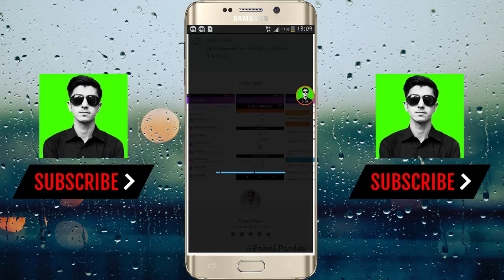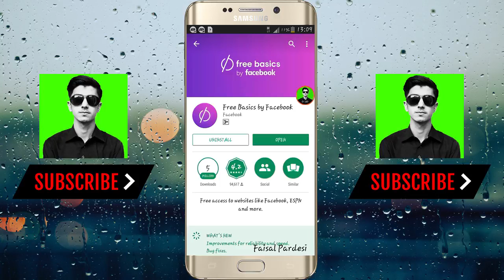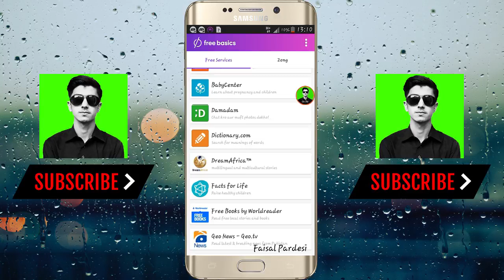Free Websites On Zong & Telenor 2019 New Method In Urdu [Faisal Pardesi]